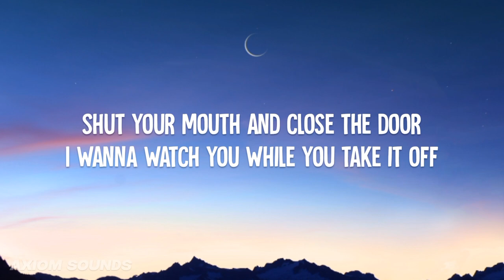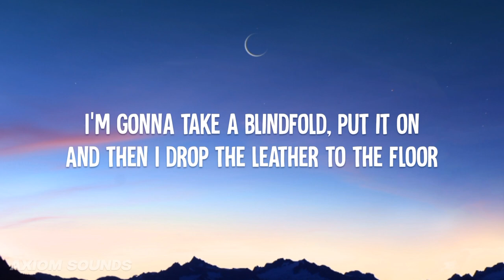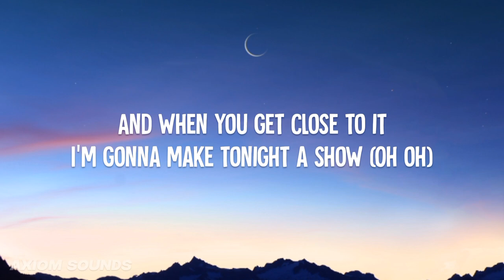DJSM, Robbe - Mirrors (Lyrics) ft. ‎@Milan Gavris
DJSM, Robbe - Mirrors (Lyrics) ft. @milangavris🎵

🎤 Lyrics: DJSM, Robbe - Mirrors ft. Milan Gavris

Shut your mouth and close the door
I wanna watch you while you take it off I′m gonna take a blindfold, put it on
And then I drop the leather to the floor
I said shut up!
Turning the lights out
Burning the candles
And the mirrors gonna fog tonight
Tighten the handcuffs
(Na na na)
Squeeze hard, hold that pose
You know I like it, do it
Sweetheart, I'm the boss
And when you get close to it
I′m gonna make tonight a show (Oh oh)
I′ll make your love grenade explode
(Na na na)
Burning the candles
And the mirrors gonna fog tonight Turning the lights out
Tighten the handcuffs